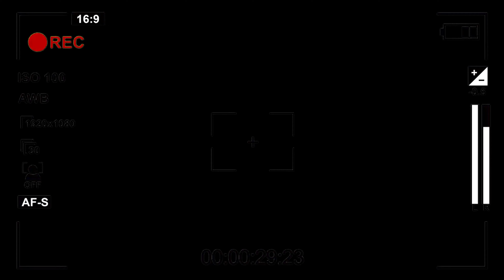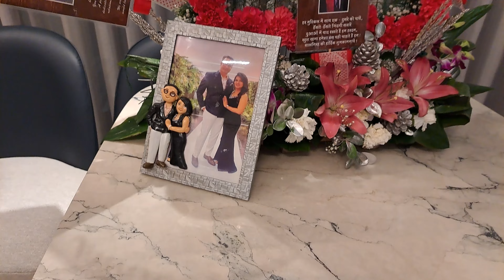Dance Choreography | Vlogs | 25th Wedding anniversary | Rahul Rajora vlog | Party celebration | fun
trending1 Aapko Kounsa Part Accha Laga Vo Jarur Batana Comment Section Mein.
Thanku So Much To All Watch MY Vlog And Support.
Mahadeva bless To All OF You.
Check my every vlog video on my channel 😊

Drop Your Valuable Feedback In Comment Section (It's All Yours's)